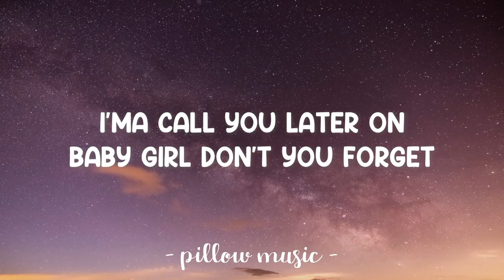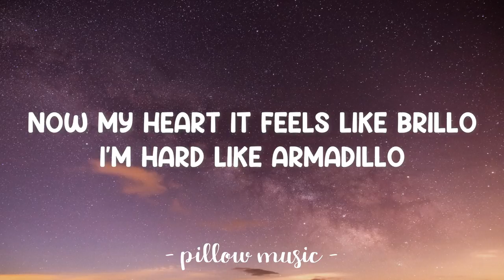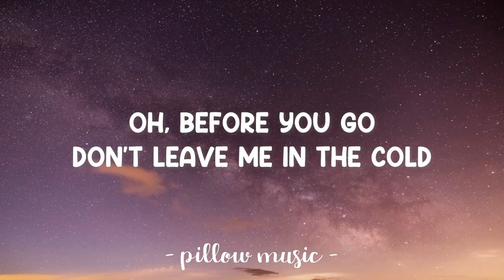Rodeo - Cardi B & Lil Nas (Lyrics) 🎵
Lyrics video for "Rodeo" by Cardi B & Lil Nas.

Look gunshot, gunshot
Thought you heard about me, must not, must not
Last nigga did me dirty, dirty
Like a bathroom in a truck stop, truck stop
Now my heart it feels like Brillo
I'm hard like armadillo
Can't be no nigga's ex
I could only be his widow
That's a fact, dressed in black
My heart break, those who crank
I be chilling watching Oxygen
My favorite show is Snapped
Now, you know how I get
Everyday a foreign whip
Rather see you in a hearse
Than see you with some other bitch
Huh, woo